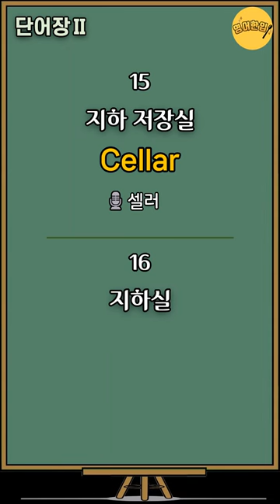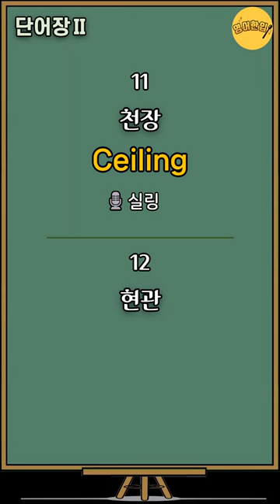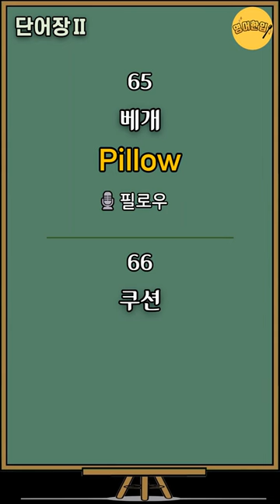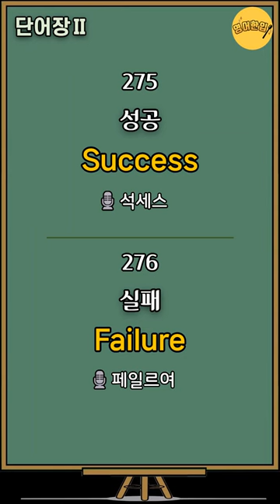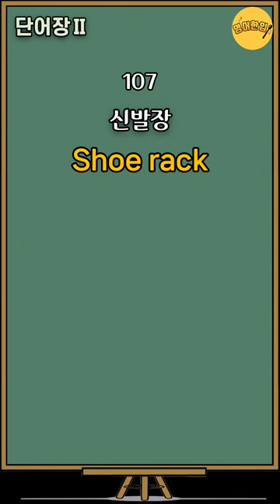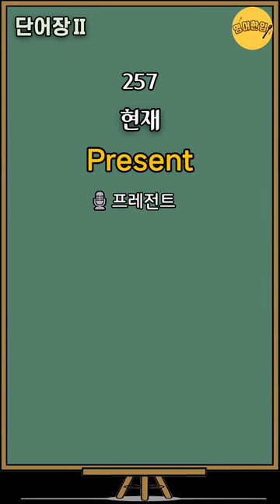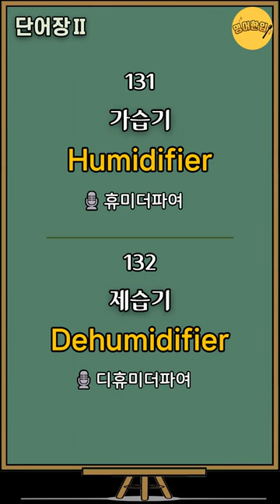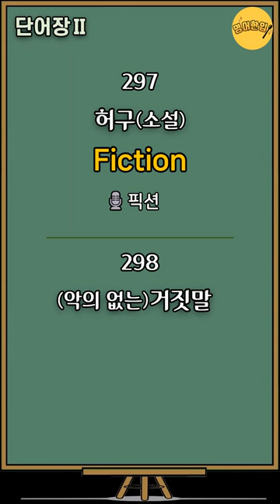[왕초보 영어단어 300단어] 영어 단어장｜왕기초 영단어 몰아듣기🔸통합편🔸수면영어영상｜초간단 필수영어단어｜생활영어단어｜영어공부｜쉬운영어｜기초영어 단어장｜듣기만 하세요 [영어한입]